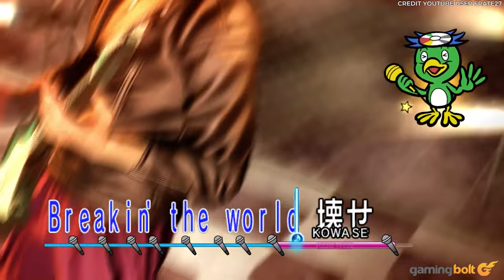15 MOST MEMORABLE Moments From The Entire Yakuza Series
With Sega recently announcing a slew of new Yakuza games, now’s the perfect time to look back at the series’ best moments. To date, there are eight mainline Yakuza titles, with each garnering heaps of international praise for their semi-realistic portrayal of underworld life in Japan.

Engaging storylines masterfully balance heady themes of honour and betrayal with whimsy, ensuring each game in the main series is a cocktail of emotions for the player. As a franchise, there’s not much else like Yakuza.